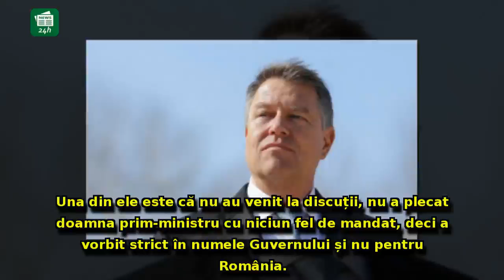Iohannis, comentarii acide despre vizita lui Dragnea în Israel: 'Cine ştie ce înţelegeri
Iohannis, comentarii acide despre vizita lui Dragnea în Israel: 'Cine ştie ce înţelegeri secrete face domnul Dragnea acolo cu evrei'